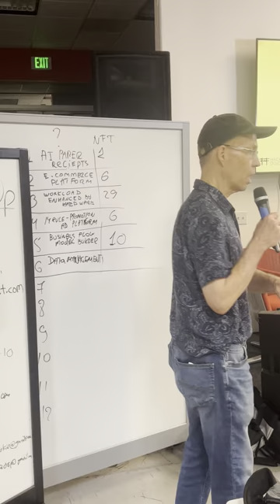Hacker Dojo pitch competition in Mountain View, CA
Medallion XLN manage, distribute, and monetize your data!

About Medallion XLN:
Medallion XLN is developing a programmable blockchain dedicated to decentralized asset management, which allows creators to truly own and monetize their data. The platform enables users to create digital assets from text, images, and videos. The goal is to shift control of data back to individual creators and provide them new models to profit from their work rather than big tech corporations.